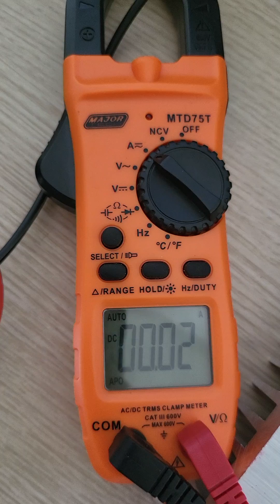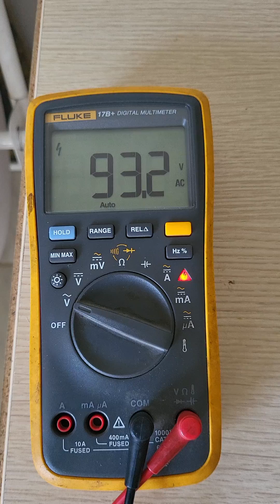LG direct drive to pmg direct drive.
This is my journey building an efficient 3 phase motor that can spin permanent magnet motor.